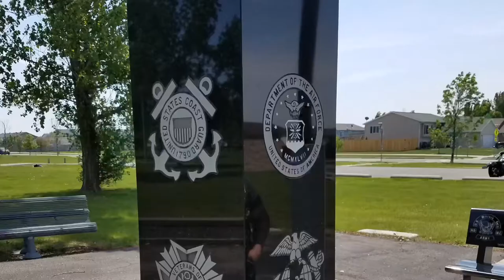April 2, 2020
US Military Vets MC ND State.